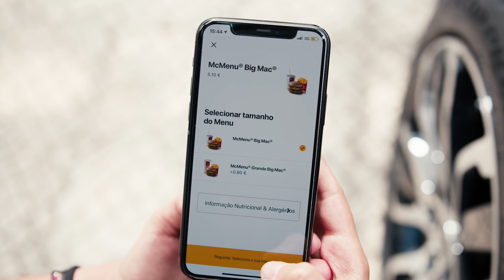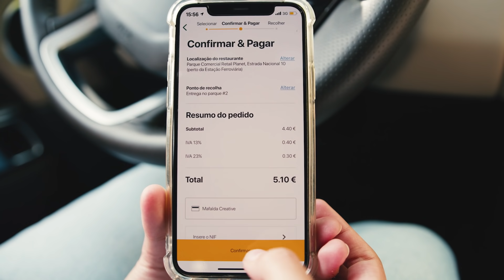McDonald's | Vê como fazer o teu Pedido Mobile e aguardar pela Entrega no Parque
Estaciona num lugar Pedidos Mobile e faz o teu pedido. Aguarda que um funcionário vá até ao teu carro, e diz o nº do teu pedido.